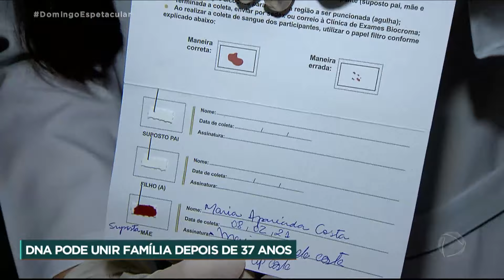Homem separado da família há quase 40 anos descobre identidade da mãe biológica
O Domingo Espetacular mostrou a história do Luciano em novembro de 2020. Ele foi tirado de sua família e busca sua mãe biológica há 37 anos. Nessa trajetória, encontrou dona Diva, que teve o filho raptado em 1986, no dia da última passagem do cometa Halley. E também conheceu dona Cida, que teve o primeiro filho com 17 anos e a criança foi levada por uma vizinha. Os três fizeram um exame de DNA para descobrir se uma das duas é a mãe de Luciano. Veja o desfecho da história.